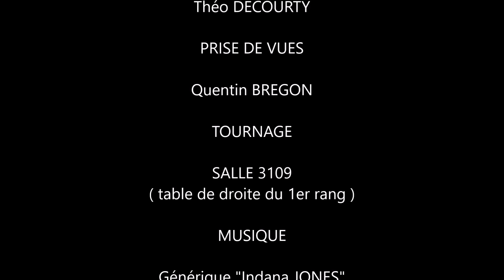Les aventures d'alienor et le tresor du roi lion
Réalisation: cours d'arts appliqués